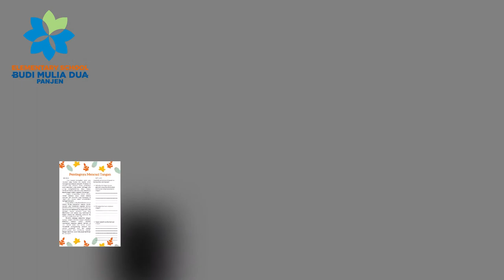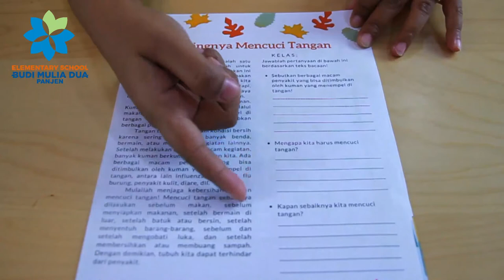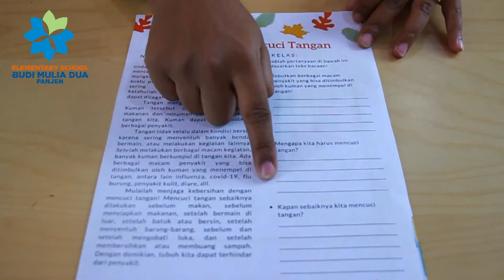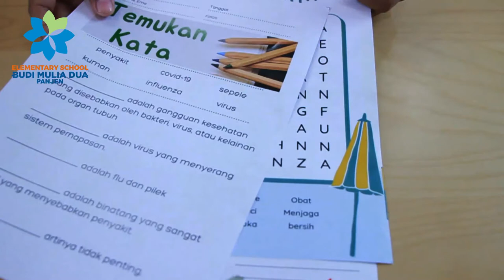MEMBACA TEKS BACAAN "PENTINGNYA MENCUCI TANGAN"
* Membaca nyaring teks bacaan "Pentingnya Mencuci Tangan"
* Menjawab pertanyaan dari teks bacaan " Pentingnya Mencuci Tangan"
* Pencarian kata
* Temukan kata